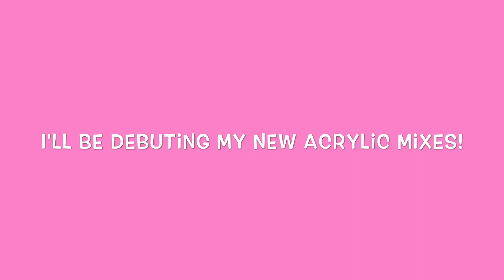Exciting News! 💅🏾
I start taking orders at 12PM PST on 2/3/17